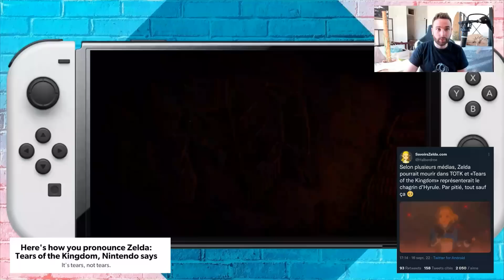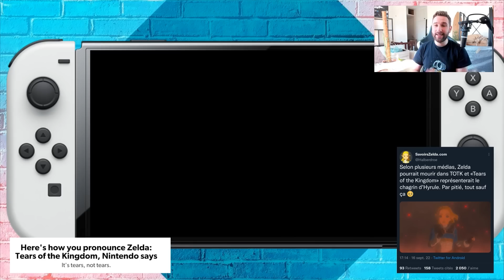[ THEORIE ] ZELDA va MOURIR dans BOTW2 | Tears of the Kingdom Switch ?! 😱🔥 & un Animé GENSHIN IMPACT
C'est la grosse peur de ces derniers jours : ZELDA va MOURIR dans BOTW2 | Tears of the Kingdom sur Nintendo Switch ?!

intro : 00:00
Allons au Nouveau Local de tournage : 00:15
Animé Genshin Impact : 03:05
Zelda Tears of the Kingdom : 06:09